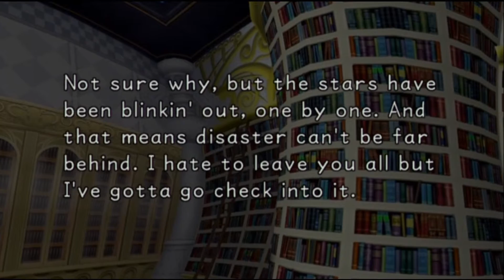Let's Play Kingdom Hearts Blind #4: More Cutscenes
Sorry for the delay but the fourth episode of Kingdom Hearts Blind is finally up! More to come after this episode and more Mario Galaxy as well. I hope you enjoy yet another episode of cutscenes!